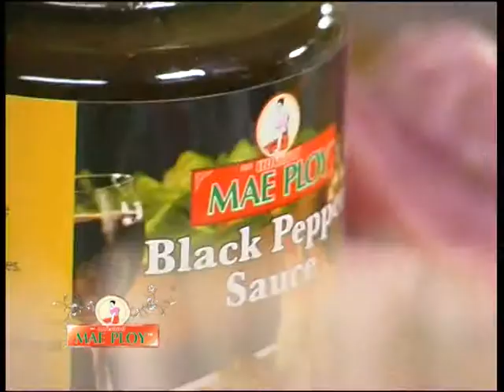TCC: รายการเสน่ห์ไทยแท้ by แม่พลอย ตอน " หมูทอดซอสพริกไทยดำ และ ทูน่าท้าแดด "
รายการเสน่ห์ไทยแท้ by แม่พลอย Season 3 ตอน  " หมูทอดซอสพริกไทยดำ และ ทูน่าท้าแดด " ออกอากาศวันอาทิตย์ที่  4 ม.ค. 2552